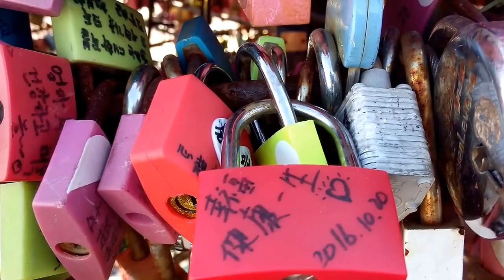Love locks in Seoul [CC]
Collection of love locks around the Seoul tower.

Audio: Jazz Piano Bar by Doug Maxwell
Info: Quelle